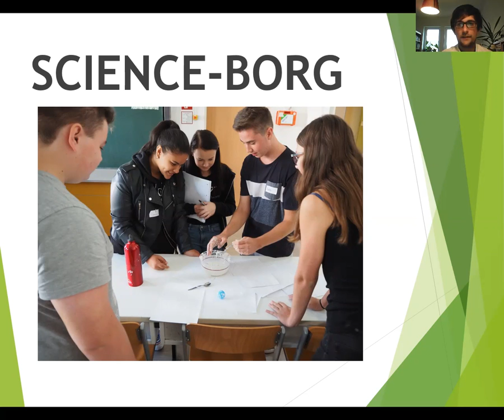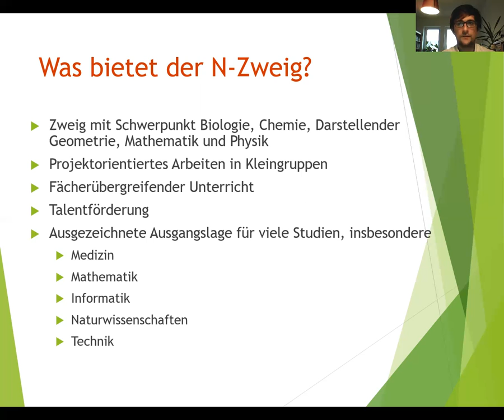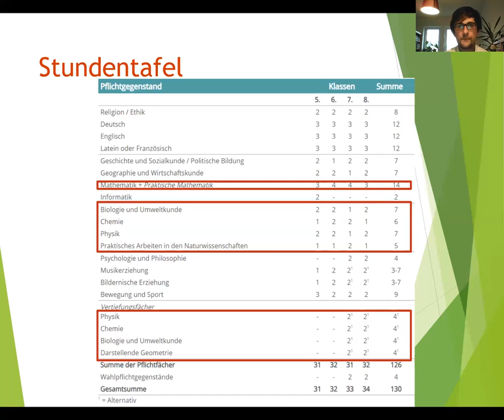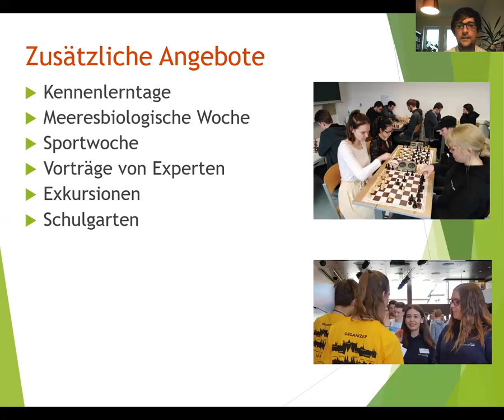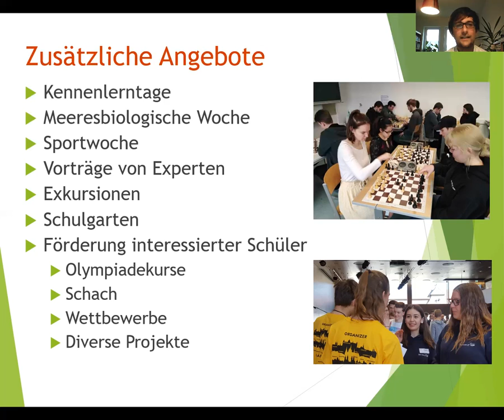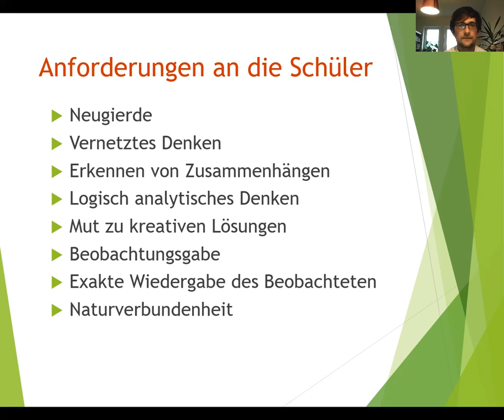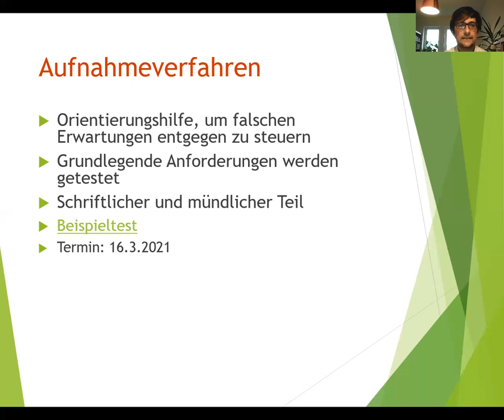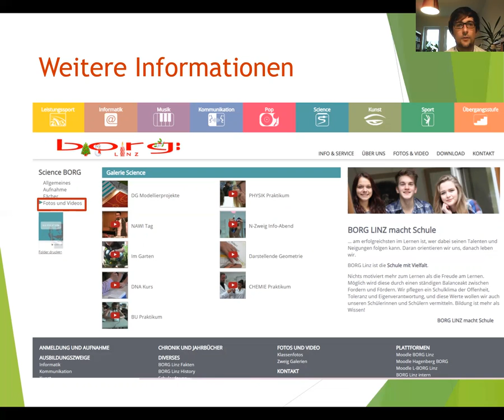BORG Linz / Videopräsentation Science BORG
Aufgezeichnet im Rahmen der Online-Informationswoche im November 2020